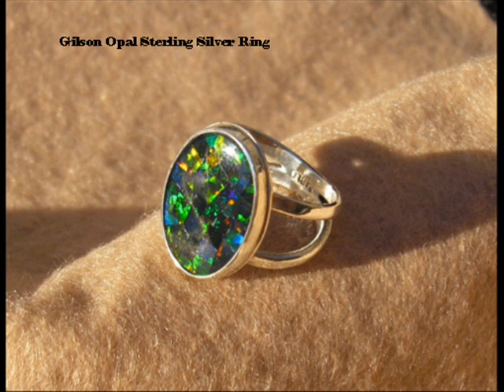Mornin Stogie, P-Lo Productions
A wonderful display of my Jewelry!  Everything is hand made by yours truly including the Jam! If you wanna see more jewelry go